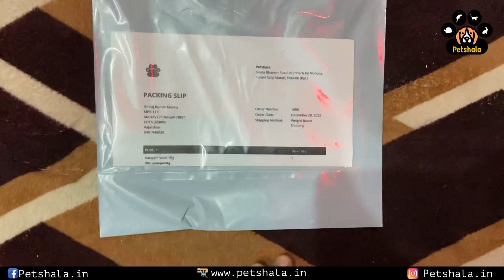My First Order 😍😍 On My Petshala.in Website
this was the first order of my life After receiving the order, I packed it well and got it delivered.

I loved doing this

I'll remember this for the rest of my life

order no 1686 20/12/2022 10:49 PM

I have no words to express this feeling

I'll just say that this feeling was different

plum headed parakeet
plum headed parrot
plum headed parrot baby
budgie cage,bird cage
cage for birds,cage for parrot
how to make cage for birds at home
how to make cage at home
parrot cage making at home
cage making at home
budgie cage making at home
Petshala,plum headed cage
plum headed parot
parrot cage making
plum headed
how to make a bird cage
cage,parrot dipankar
plum headed parakleet
how to make parrot cage at home
how to make birds cage at home

Hello Dosto Mera Naam Neeraj Hain, me kota se hu jo ki rajasthan me h
mere ghar par me karib 8 saal se Birds & Parrots Ko palta hua aa rha hu jisme sabse pehla mera jo Bird tha vo Budgie hi tha but me usse apne friend ke saath milkar alay tha kyuki humare ghar par mujhe kuch bhi lane ki ijajat nhi thi tho mene or mere dost ne unhike ghar par rakhkar 1 saal tak bird ko pala uske baad mene papa se zid karke parrot mangvaya tho papa 2 Gagron ke mithu le aaye (Alexander parrot) le aaye vo humare paas 2 saal tak rhe fir unme se ek ud gya vo jab uda tho mummy ko bhi dukh hua or mujhe bhi par papa ne bola "ek or nya parrot le aayenge uske naseeb me ajadi thi" uske baad humare pass aya Ring Neck Parrot jo hume kisi rishte dar ne diya tha kyuki unke paas 2 the tho unhone de diya fir uske baad papa 4 plumheaded ke bachche le aaye jinke par bhi nhi nikle the tab me subha jaldi uthkar unko khana khilata tha unko achche se bada kiya jisme se pehle 1 uda fir 2 uda par jab 3rd  ko batate hue bhi rona aa gya usaki tho Pankhe se ghardab alag ho gai or mar gya fir jab 4 bachcha tho usko akela na lage tho me love bird ka pair le aaya par uska ulta hua vo isse marne lage or isse mene alag kar liya love bird se but jindagi tho kam hi thi iski bhi tho isse bhi chuhe ne maar diya 3 saal tak rehne ke baad ek ek karke sare mar gaye ek saal ke andar
ab mere paas love bird ka ek pair h jo abhi tak mujhe 8 bache de chuka h ye me 2021 Septamber me laya tha or mene inse 4 Cluch le liye h abhi mere paas 1 pair love bird or saath me 3 bachche love bird ke or saath me 1 Pyari si budgie bhi h jo alag kissa h vo me video bataunga jab yha link daal dunga
asha karta hu dosto aako meri choti si story achi lagi hogi
or video like ko jarur kare

(Mera ek sapna h jo me pura karna chahta hu
aapki madad se
jo ek din pura bhi hoga
aapki madad se)

Petshala

asha karta hu dosto aapka pet swasth rahe mast rahe or aap usse khus rahe

Plum Headed Parakeet 1 Pair Cage Need | Cage For Parrot | Plum Headed Cage | 3 Feet Cage | Petshala
Love bird | Love bird Breeding | Love bird setup | Love bird Breeding Setup | Love bird Cage